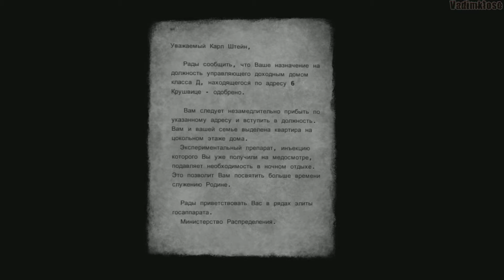Beholder GamePlay PC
Beholder GamePlay PC by vadimklose